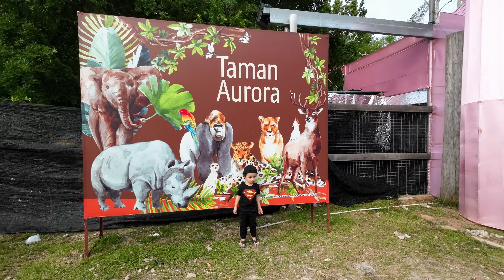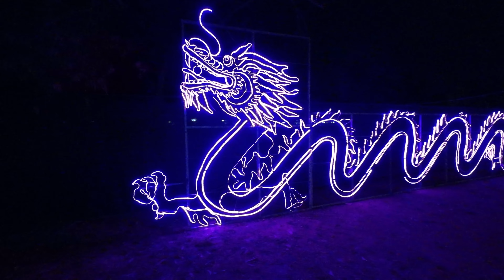Jom tengok ikan laut dengan Hadiff di Pusat Ikan Hiasan, PortDickson | Shot on DJI Action 2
Yeay Hadiff balik kampung!

So, what’s the plan? Yes we brought Hadiff to see beautiful fish from the sea and turtle and some animals!

The fish can be visited at Pusat Ikan Hiasan, Teluk Kemang (free entrance) and the beautiful lamps at Aurora Park (RM18 per head for adult).

The Pusat Ikan Hiasan worth visiting but not really the Aurora Park but you can try if you want! Hadiff was so excited there, and we glad for it hehehe